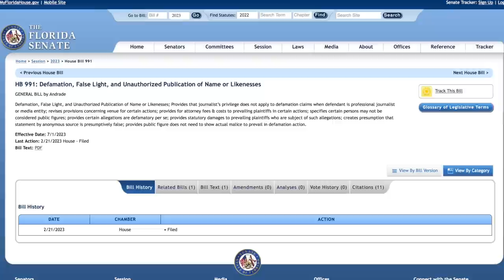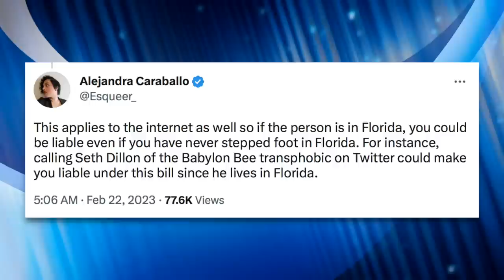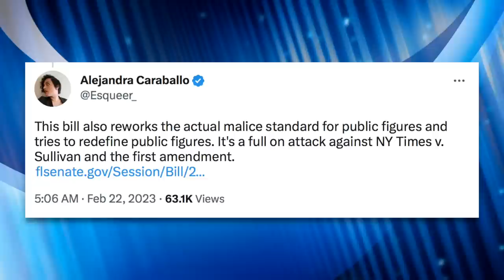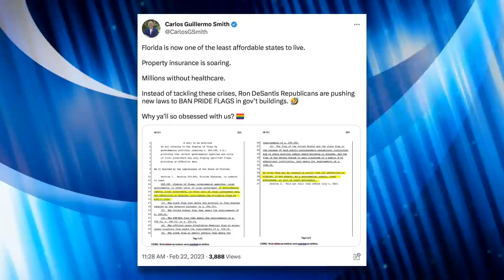Unhinged Anti-Free Speech Bill in Florida Would Empower Bigots, Destroy Journalism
New legislation in Florida may be the most brazen—and unconstitutional—attack on free speech ever.

Chapters:
0:00 HB 911
1:07 Anti-LGBTQ Protections
3:11 GOP's Anti-Democratic Crusade
3:54 Distraction From Real Issues
7:16 Outro